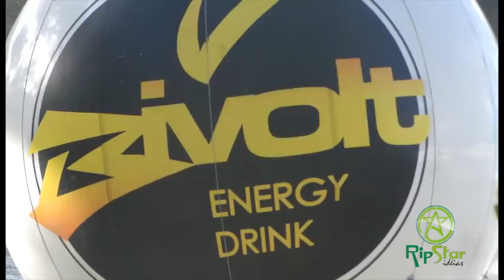Bivolt Energy Drink no Surf em Itacaré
Veja o show de surf proporcionado pelo Bivolt Energy Drink durante a terceira etapa do circuito 2011. Gente bonita, os melhores atletas do estado e muita descontração.